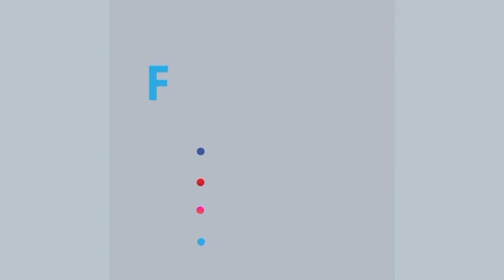করোনাকালে প্রবৃদ্ধির পূর্বাভাস নিয়ে এডিবি-বিশ্বব্যাংক মতানৈক্য। | Rtv News